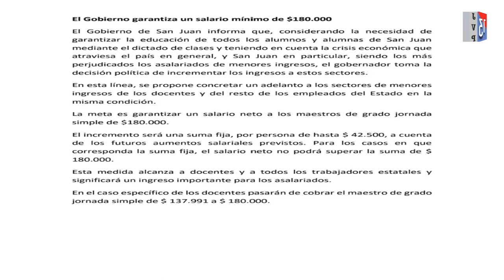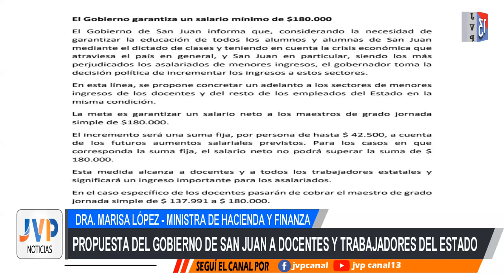Ministra de Hacienda,Propuesta salarial del gobierno de San Juan a docente y trabajadores del estado